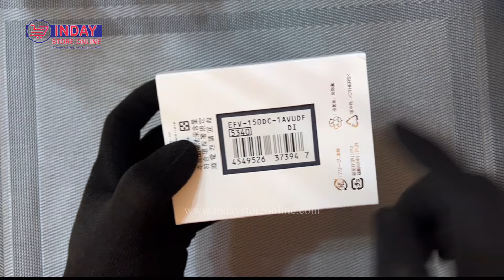UNBOXING EDIFICE EFV-150DC-1A NEW ARRIVAL